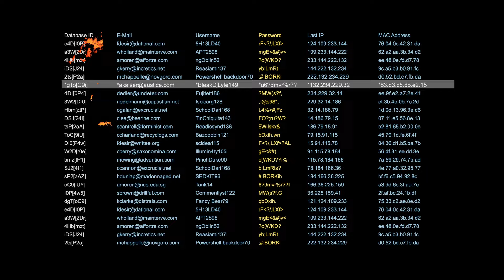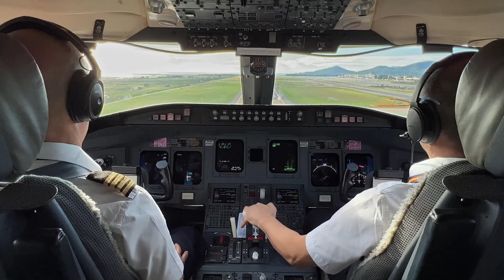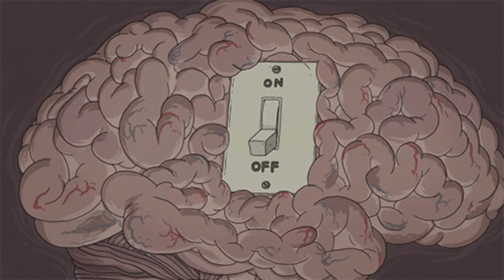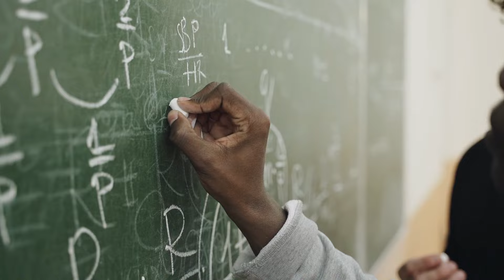Curiosidades ASOMBROSAS Que No Sabías ⏰😲 #13 [Pancho Curioso]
Curiosidades ASOMBROSAS que no sabías.

1 HORA DE COSAS QUE NO SABÍAS! 👀⏰
1 HORA de DATOS CURIOSOS y COSAS QUE NO SABÍAS! ⏰😲
25 Cosas que NO Sabías en 5 minutos!! ⏰😲